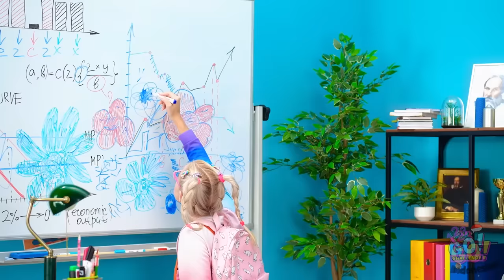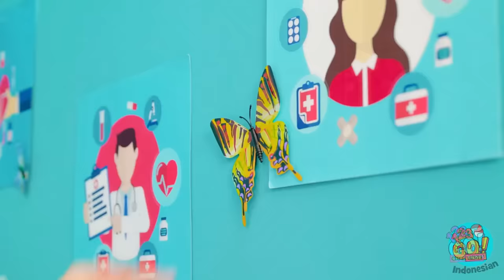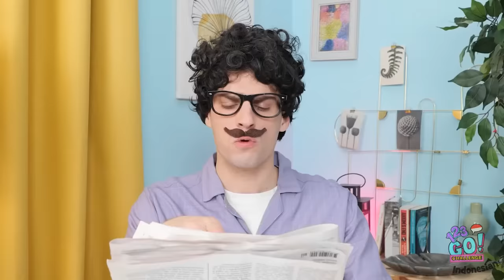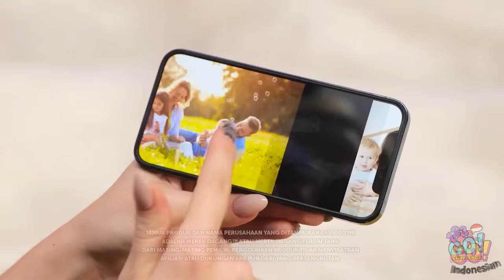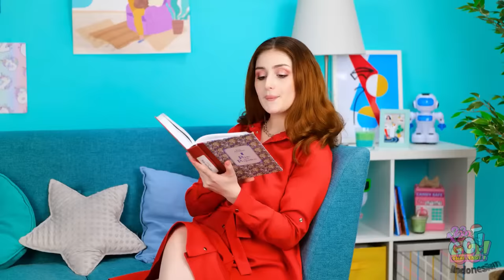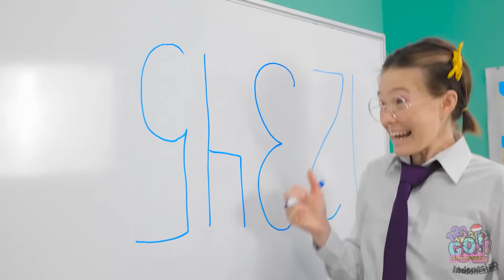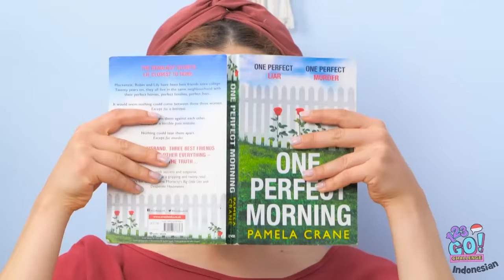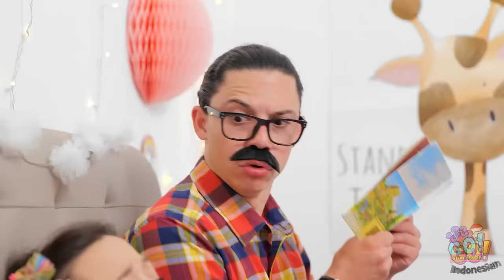KIAT PARENTING WAJIB TAHU || Ide DIY Terbaik & Kerajinan Makanan oleh 123 GO! CHALLENGE